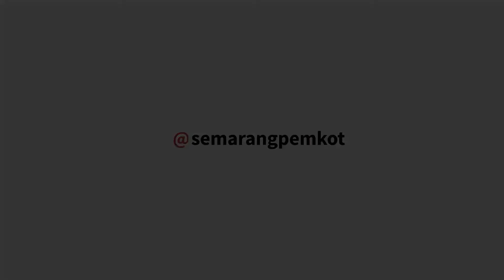NONTON BARENG PSIS VS PERSEBAYA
Sore ini (20/9), Pemerintah Kota Semarang mengadakan nonton bareng Pertandingan PSIS vs PERSEBAYA di Hall Balai Kota Semarang. Wali kota Semarang Hendrar Prihadi turut serta meramaikan acara nonton bareng terserbut. Pak Hendi menyampaikan ada yang spesial dalam acara nonton bareng PSIS vs PERSEBAYA kali ini yaitu dengan kumpul dan damainya suporter Panser Biru, Snex dan Bonek. Kompetisi boleh, damai harus teteeep ya. Kalah menang, PSIS sak lawase !